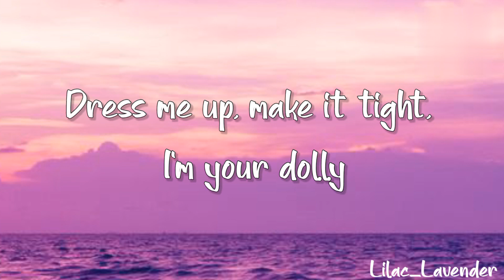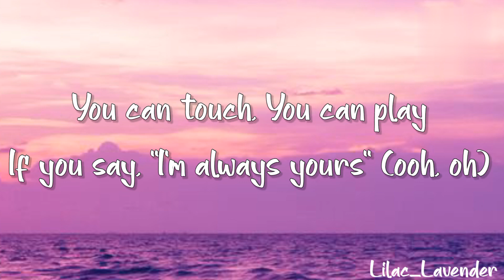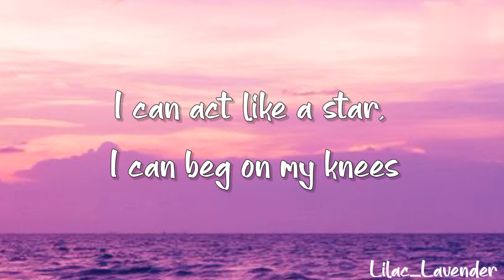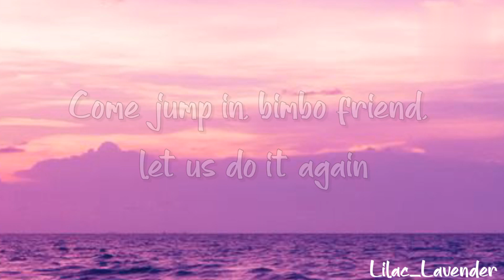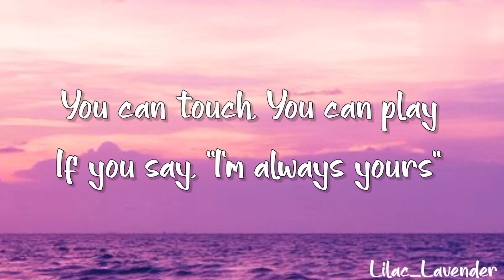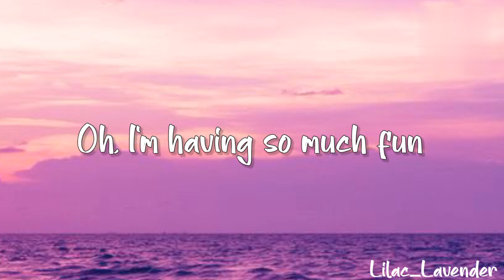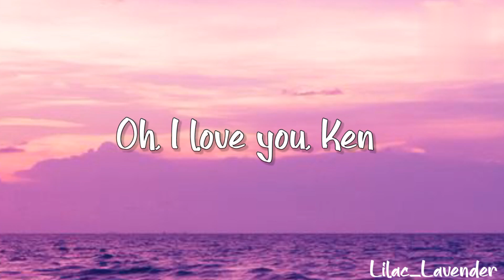Aqua - Barbie Girl (Lyrics)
Lyrics

Hiya, Barbie, Hi, Ken
You want to go for a ride?
Sure, Ken, Jump in